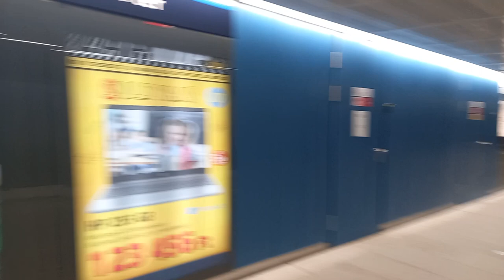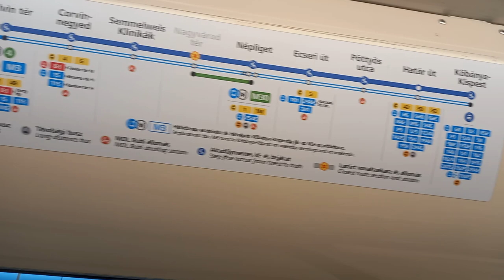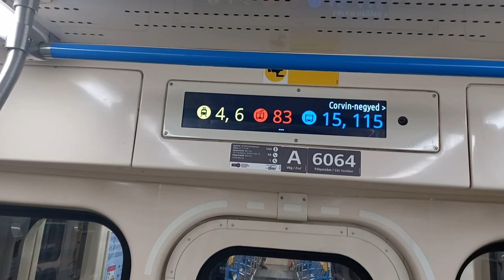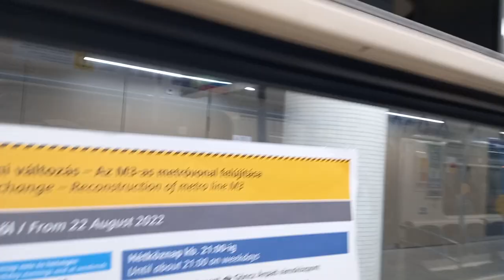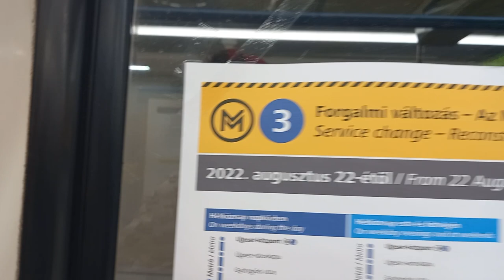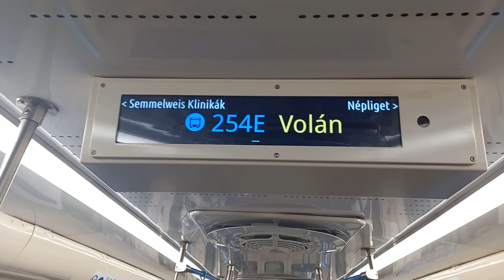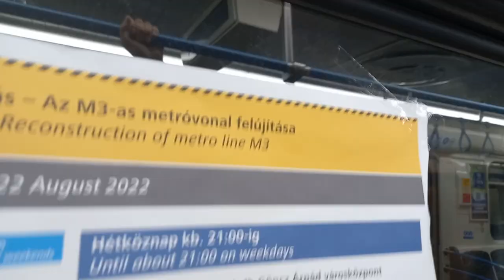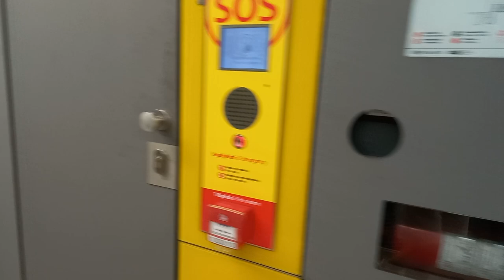M3 metró Kálvin tér Népliget🚇👍